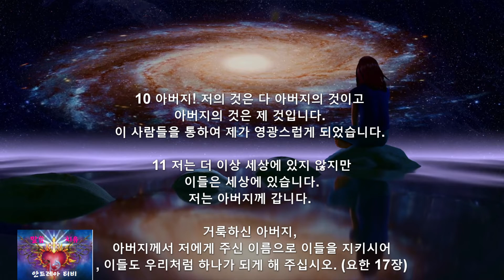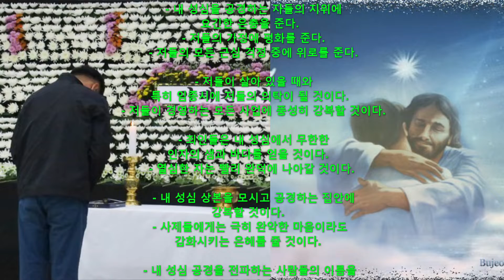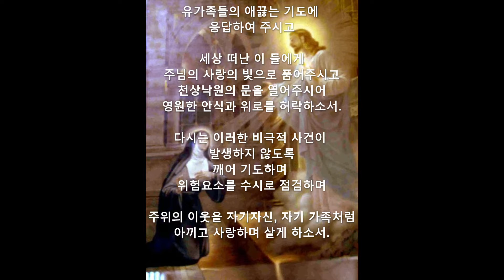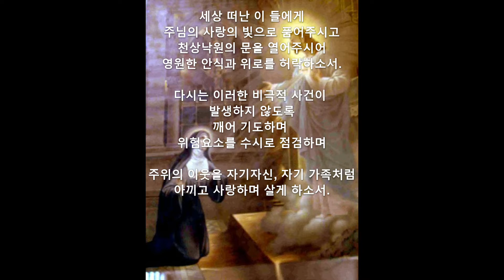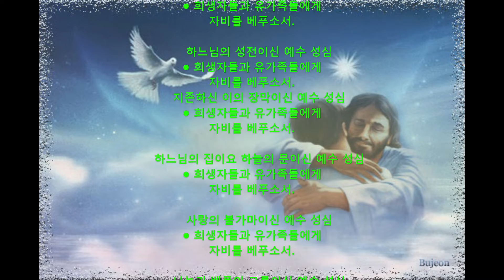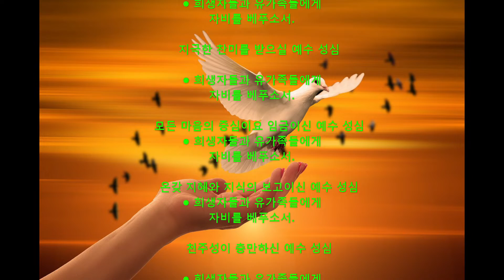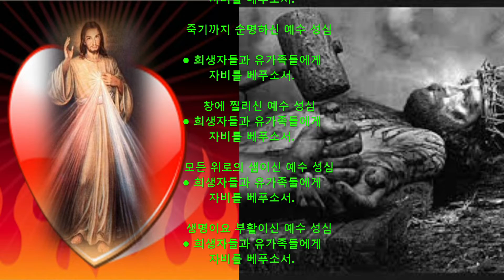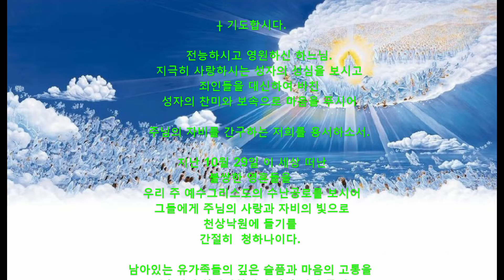이태원희생자위로기도~~예수성심호칭기도 !!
들아기며:

지난 10월 29일 발생한 비극적이고
불의의 이태원 사고에

두 아이의 부모로써
남의 일 같지가 않아
위로기도를 세 번째로 올려드립니다.

슬픔이 지나치면 건강을 헤치며 죽음에까지도
이를 수 있다 합니다.

남은 유가족들의 슬픔과 마음의 고통은
이루말로 다할 수 없겠지만

슬퍼하기보다 기도하시고
몸과 마음을 조금씩 추스르시길 기도합니다.

저는 “예수성심호칭기도”를
조금씩 변형하여
주님의 위로와 사랑을 간절히 청하는
기도를 바칩니다..

(예수 성심 호칭기도)
- 성호경

+. 시작기도

우주만물을 창조하시고 다스리시는
한없이 자비하시고 거룩하시며
전능하신 아버지 하느님

지난 11월1일 “모든성인의 날”을 몇일 앞두고
대한민국 이태원에서 일어난 너무도 슬프고 고통스런
불의의 사고에
많은 하느님 백성들이 슬퍼하고
괴로워하고 있나이다.

주님을 아는 사람, 모르는 사람 모두
하느님 백성이거늘
이 땅의 어른들의
부조리와  탐욕과 몰염치의
희생자가 되었다는 생각이듭니다.

억울하게 희생된 젊은 영혼들을
아버지의 자비하심과
우리 죄를 대신하여 스스로
십자가상의 수난과 죽음을 택하셨던
우리 주님 예수그리스도께

위로와 위안을 청하옵니다.

유가족들의 애끓는 기도에
응답하여 주시고

세상 떠난 이 들에게
주님의 사랑의 빛으로 품어주시고
천상낙원의 문을 열어주시어
영원한 안식과 위로를 허락하소서.

다시는 이러한 비극적 사건이
발생하지 않도록
깨어 기도하며
위험요소를 수시로 점검하며

주위의 이웃을 자기자신, 자기 가족처럼
아끼고 사랑하며 살게 하소서.

이천년전에 온갖 질병에 시달리는
백성들을 고쳐주시고
심지어 죽은 라자로를
눈물까지 흘리시며
측은히 여기시어
살리어내신
에수님이시기에

사고가 나던 그순간에
예수님께선 십자가의 고통으로
분명히
슬퍼하시고 고통중에 함께
하셨으리라 믿습니다.

○ 주님, 자비를 베푸소서.

○ 그리스도님, 자비를 베푸소서.

○ 그리스도님, 저희의 기도를 들으소서.

○ 그리스도님, 저희의 기도를 들어주소서.

○ 하늘에 계신 천주 성부님
● 희생자들과 유가족들에게
자비를 베푸소서.
    (다음은 같은 후렴)

○ 세상을 구원하신 천주 성자님
자비를 베푸소서.

    천주 성령님
    삼위일체이신 하느님
자비를 베푸소서.

    영원하신 성부의 아들이신 예수 성심
자비를 베푸소서.

    동정 마리아 몸에 성령으로 잉태되신 예수 성심
자비를 베푸소서.

    하느님의 말씀이신 예수 성심
자비를 베푸소서.

    영광과 위엄이 가득하신 예수 성심
자비를 베푸소서.

    하느님의 성전이신 예수 성심
자비를 베푸소서.
    지존하신 이의 장막이신 예수 성심
자비를 베푸소서.

    하느님의 집이요 하늘의 문이신 예수 성심
자비를 베푸소서.

    사랑의 불가마이신 예수 성심
자비를 베푸소서.

    나눔과 베풂의 그릇이신 예수 성심
자비를 베푸소서.

    자비와 인정이 넘치시는 예수 성심
자비를 베푸소서.

    모든 덕행의 원천이신 예수 성심
자비를 베푸소서.

    지극한 찬미를 받으실 예수 성심

자비를 베푸소서.

    모든 마음의 중심이요 임금이신 예수 성심
자비를 베푸소서.

    온갖 지혜와 지식의 보고이신 예수 성심
자비를 베푸소서.

    천주성이 충만하신 예수 성심

자비를 베푸소서.
    성부의 기쁨이신 예수 성심
자비를 베푸소서.

    풍부한 은혜를 베푸시는 예수 성심
자비를 베푸소서.

    죽은 이들의 희망이신 예수 성심
자비를 베푸소서.

    지극히 자비로우시고 인내하시는 예수 성심
자비를 베푸소서.

    모든 이의 간구를 들어주시는 예수 성심
자비를 베푸소서.

    생명과 성덕의 샘이신 예수 성심
자비를 베푸소서.

    저희 죄를 용서하시는 예수 성심
자비를 베푸소서.

    극도의 모욕을 당하신 예수 성심
자비를 베푸소서.

    저희 죄로 찢기신 예수 성심
자비를 베푸소서.

    죽기까지 순명하신 예수 성심

자비를 베푸소서.

    창에 찔리신 예수 성심
자비를 베푸소서.

    모든 위로의 샘이신 예수 성심
자비를 베푸소서.

    생명이요 부활이신 예수 성심
자비를 베푸소서.

    평화요 화해이신 예수 성심
자비를 베푸소서.

    죄인들의 제물이 되신 예수 성심
자비를 베푸소서.

    주님께 바라는 이들의 구원이신 예수 성심
자비를 베푸소서.

    주님을 믿으며 죽는 이들의 희망이신 예수 성심
자비를 베푸소서.

    모든 성인의 즐거움이신 예수 성심

자비를 베푸소서.

○ 하느님의 어린양, 세상의 죄를 없애시는 주님
● 저희를 용서하소서.

● 저희의 기도를 들어주소서.

자비를 베푸소서.

○ 마음이 어질고 겸손하신 예수님
● 저희 마음을 주님 마음과 같게 하소서.

╋ 기도합시다.

    전능하시고 영원하신 하느님.
    지극히 사랑하시는 성자의 성심을 보시고
    죄인들을 대신하여 바친
    성자의 찬미와 보속으로 마음을 푸시어

    주님의 자비를 간구하는 저희를 용서하소서.

지난 10월 29일 이 세상 떠난
불쌍한 영혼들을
우리 주 예수그리스도의 수난공로를 보시어
그들에게 주님의 사랑과 자비의 빛으로
천상낙원에 들기를
간절히  청하나이다.

남아있는 유가족들의 깊은 슬픔과 마음의 고통을
예수님의 삽자가상의 흘리신 피와 물의
수난공로를 보시어
유가족들에게
주님의 사랑의 빛과
위로와 위안을 허락하소서.

새로운 삶을 살아갈 수 있는
용기와 희망의 빛을 비추어 주소서.

    성자께서는 영원히 살아계시며 다스리시며
항상 저희와 함께 하시나이다..

◎ 아멘.